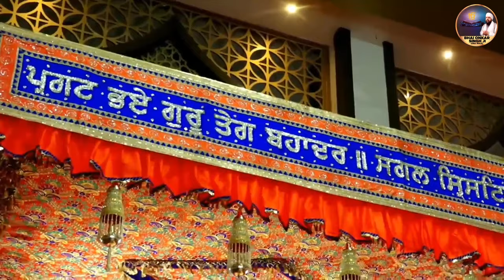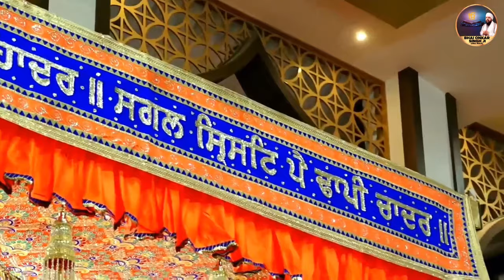Sada Ang Sange - Bhai Jaspreet Singh Ji - Bhai Manpreet Singh Fatehgarh Sahib | Shabad Gurbani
Bhai Onkar Singh Una Wale Presents

Title - Sada Ang Sange
Vocal -  Bhai Jaspreet Singh Ji & Bhai Manpreet Singh Ji (Sri Fatehghar Wale)
Label - Bhai Onkar Singh Una Wale